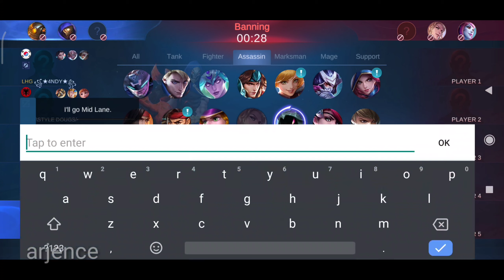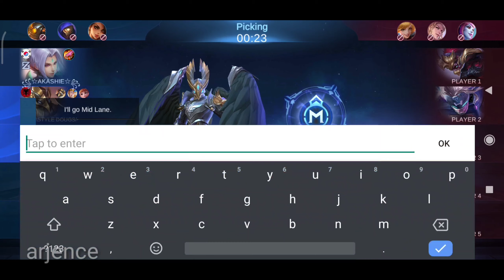PAG LUMAPIT KA PATAY KA | ENEMY 5 EXECUTE FAST KILL LING | MLBB